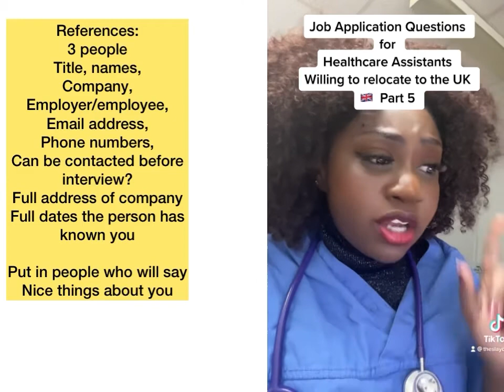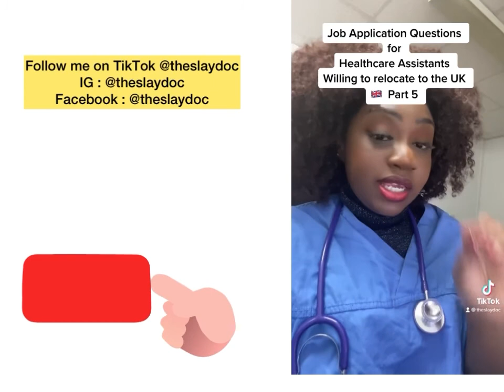HOW TO APPLY FOR UK 🇬🇧 CARE JOBS- STEP by STEP with Dr Ariyo